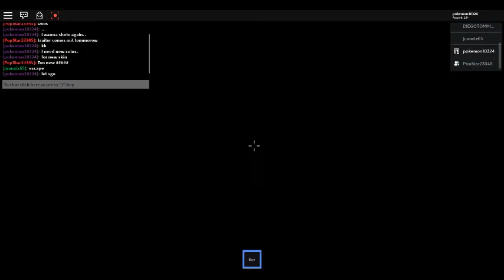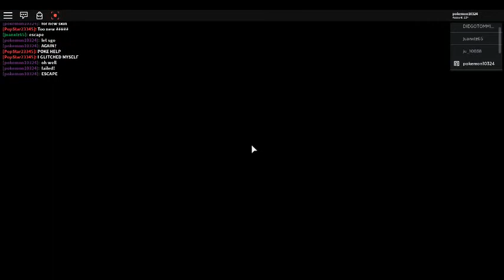Piggy : With Popstar : Beating Carnival 2 Times